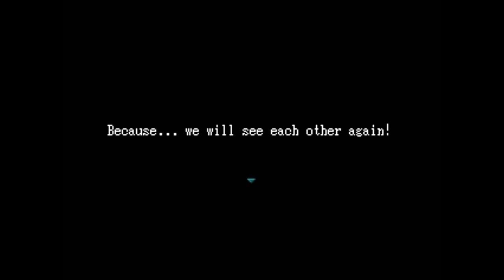Let's Plat Ib - Part 8 - Promise of Reunion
Best ending on first try! Hell yeah!
... mostly 'cause I got lucky in the doll room xD